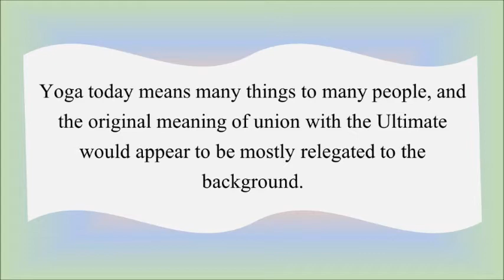What yoga means today? What actually yoga means? Why Raja Yoga?